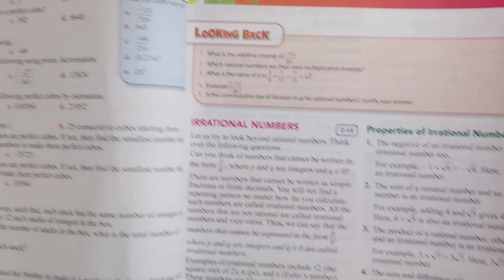Chp 4 Cube and Cube Roots. Ex 4C (Q5 and Q6). Class 8. Oxford New Enjoying Mathematics